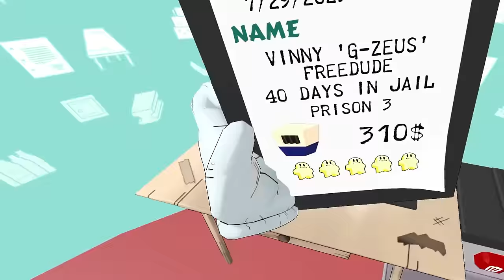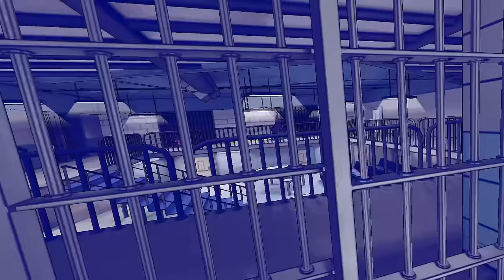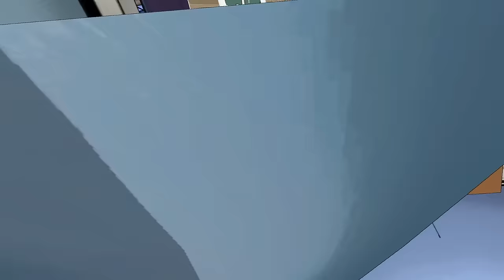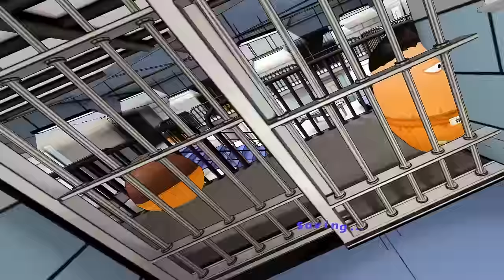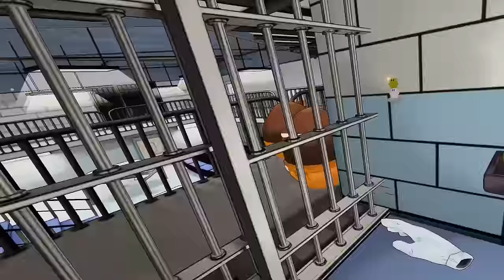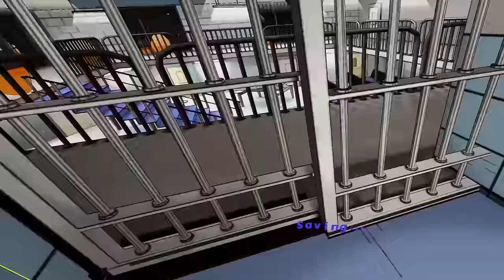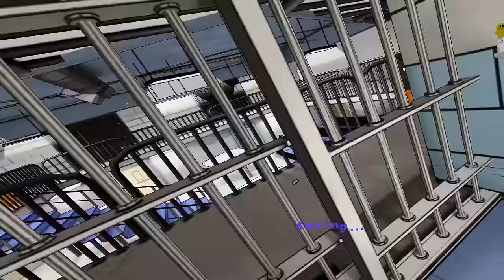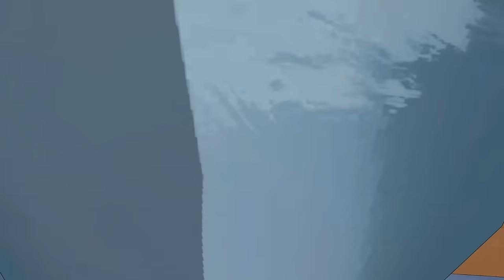I Got Caked Up In VR Prison...